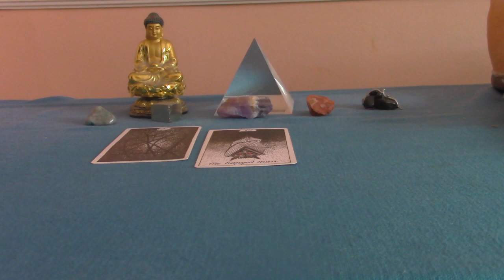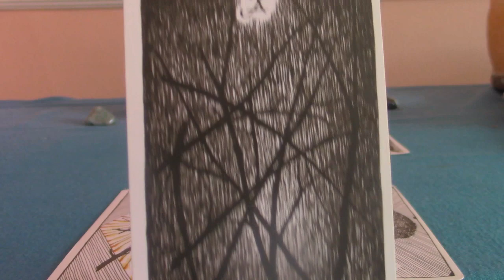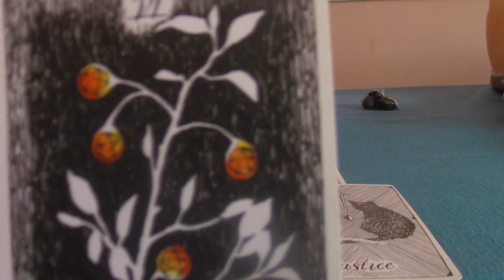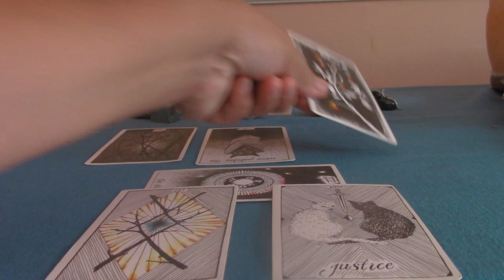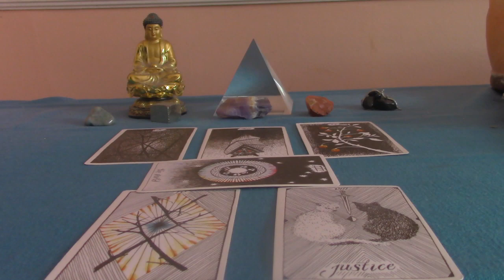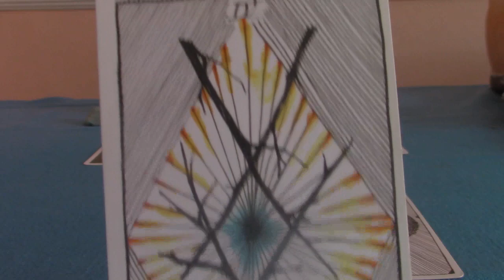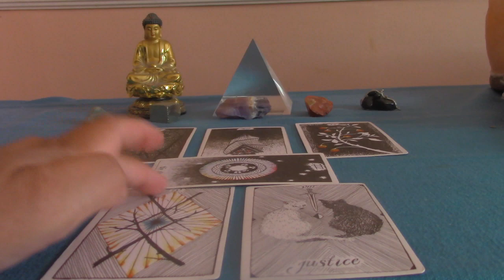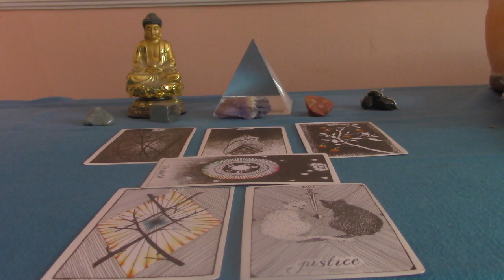Aquarius August 2019 Tarot Reading: Waiting for Your Life To Begin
😊 Bet you've never been called that before!  To order a personal reading, please visit me